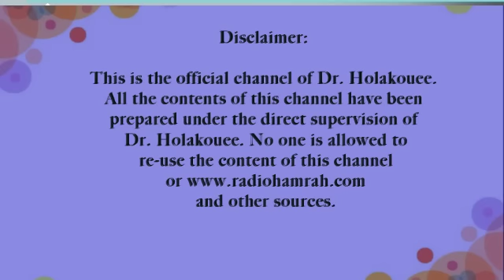بهترین های هفته رازها و نیازها ۸/۱۲/۲۰۳۳ بعداز ظهر قسمت اول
The best of the week of secrets and needs, 8/12/2033 in the afternoon of the first part